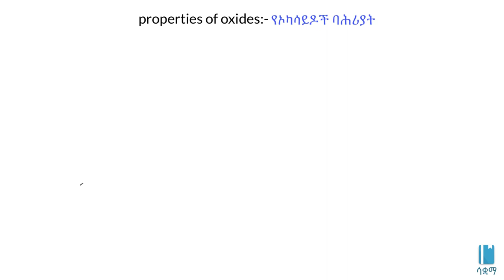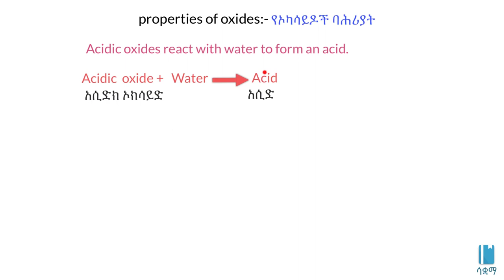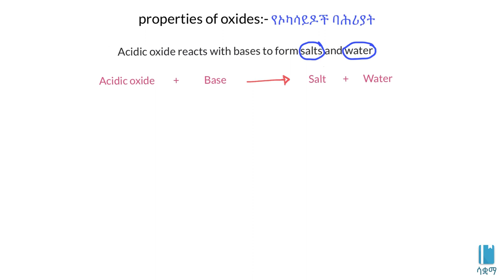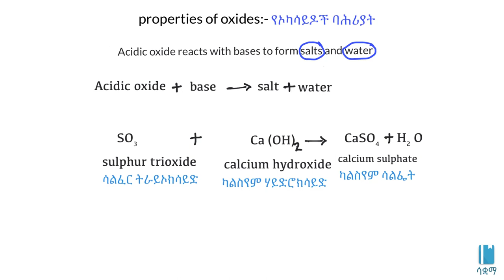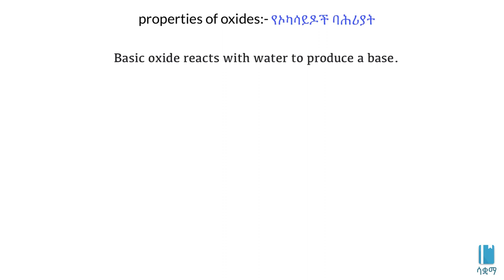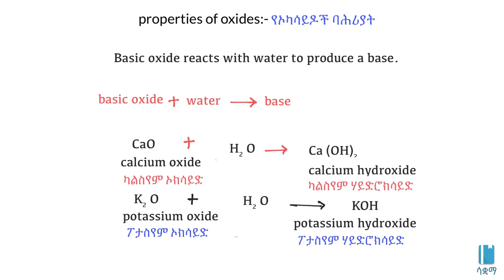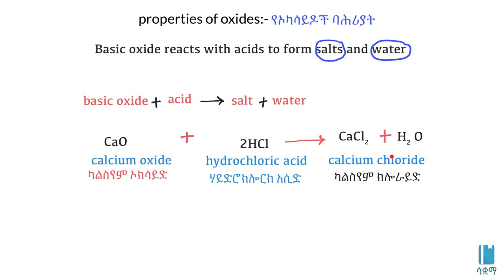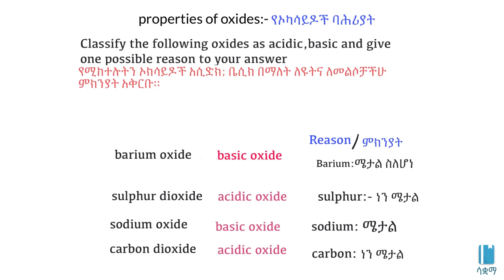Properties of oxides | የኦክሳይዶች ባህርያት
In this video, we learn about properties oxides. This video is based on Unit 1 of Grade 8 of the Ethiopian curriculum. The academic videos published under Saquama (Education for Ethiopia) are in line with the Ethiopian curriculum.

በዚህ ቪዲዮ ስለ ኦክሳይዶች ባህርያት እንማራለን። ይህ ቪድዮ የተሰራው በ8ኛ ክፍል ኬሚስትሪ ምዕራፍ 1 ላይ ተመስርቶ ነው። በሳቋማ (ኤጁኬሽን ፎር ኢትዮጵያ) ስር የተለቀቁ የቀለም ትምህርት ቪዲዮዎች ከኢትዮጵያ ስርዓተ ትምህርት ጋር የሚስማሙ ናቸው።